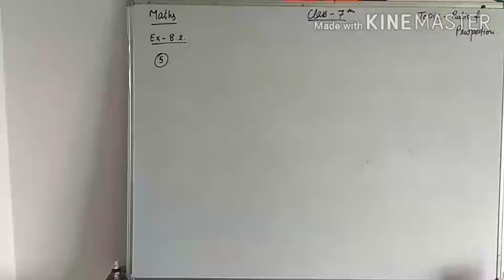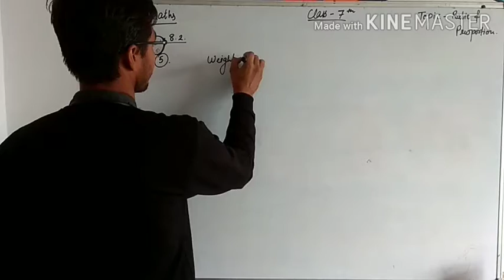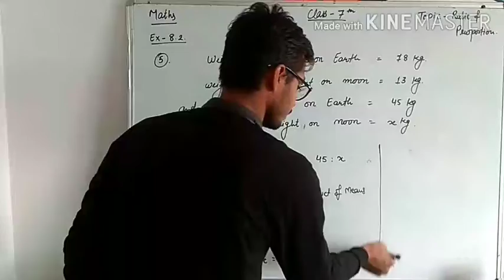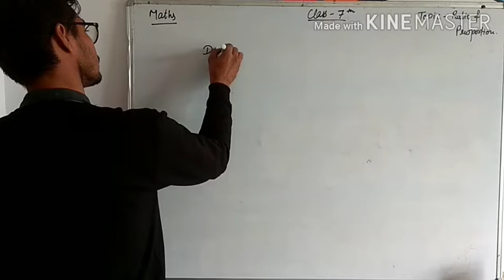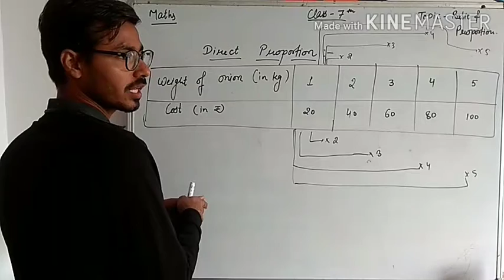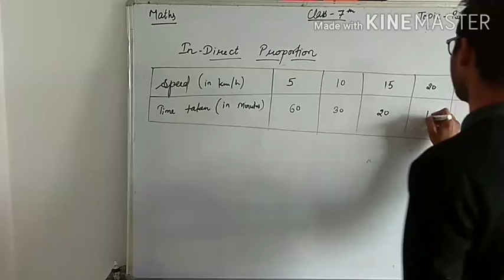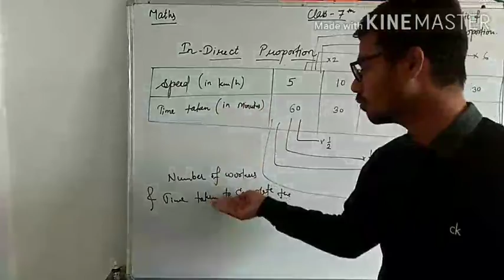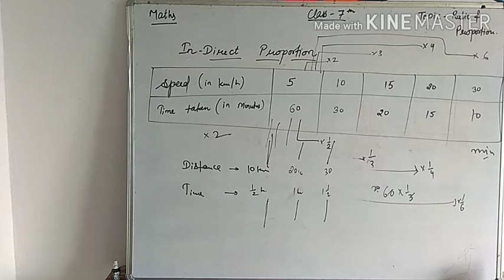22-12-2020-class 7th-Mathematics-Chapter 8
Ex.- 8.2(Q.5) and Basics of Ex.- 8.3